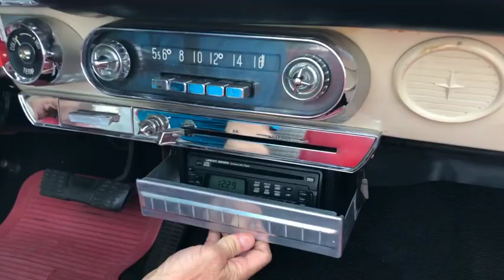58 Firesweep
Survivor 1958 DeSoto Firesweep driving and features